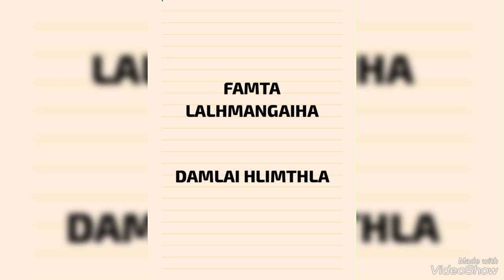Zai mi Lalhmangaiha Famta Hlimthla..